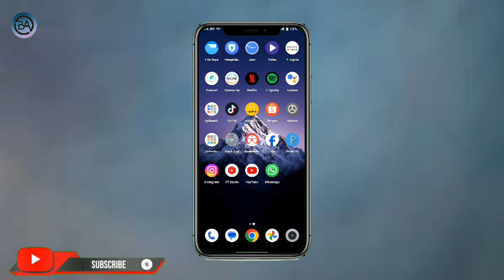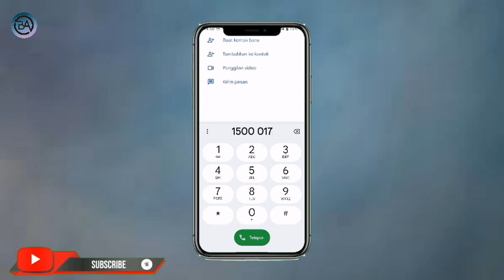Nomor Customer Service Bank BRI 2024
halo teman-teman kembali lagi dengan channel Bagong Android kali ini saya akan membagikan Nomor Customer Service Bank BRI 2024

Nah Nomor Customer Service Bank BRI Terbaru tonton terus video ini sampai selesai agar kalian paham